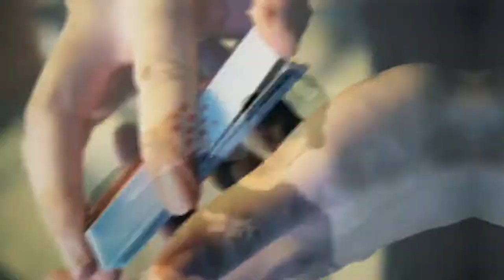8NIMATION Hyde Ren & Magic - lepetitmagicien.com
8nimation est un effet de carte hyper visuel. Pour le spectateur l'effet est vraiment magique.
Le spectateur regarde une carte et comme par miracle, chaque points de la carte bougent.
De l'esprit de Hyde Ren, 8nimation se transformera subtilement sous les yeux de vos spectateurs.